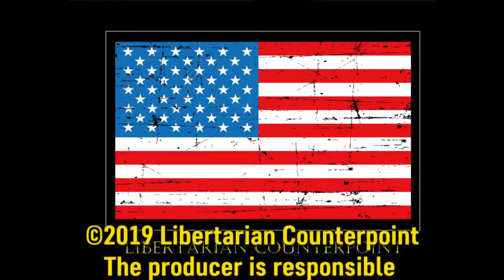Libertarian Counterpoint #1452 5/23/2019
Idaho has repealed its entire regulatory code. See, it can be done.

The new Trump immigration proposal. No to "chain migration" (people of the same family migrating) and yes to higher skill bar (forget about what actual labor markets are looking for).

Las Vegas wants to become the "New Amsterdam" with cannabis lounges where you can both buy and use the product,

Tulsi Gabbard of Hawaii appears to be the only Democratic presidential candidate that is both against foreign wars and in favor of fewer restrictions on free speech. Daily Kos hates her. Ron Paul likes her.

USA birthrate at a three-decade low, would secular low in labor force participation rate have something to do with it?

Flights to Venezuela suspended as war hawks gain ascendancy in Trump White House,